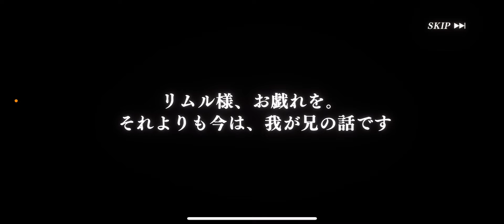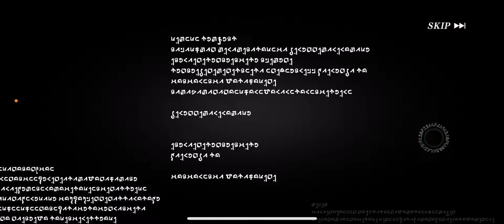【まおりゅう】当たるまでやる！可憐なる輝き勢力じゃん！彩舞ノ妖鬼シュナ！【転スラ】【転生したらスライムだった件】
情報屋IRIS(イリス)の動画です。

代表作は『小説家になろう』で公開している『兎人ちゃんと異世界スローライフを送りたいだけなんだが』という作品です。
↑気になる人はぜひURLから作品に飛んで読んでみてください！